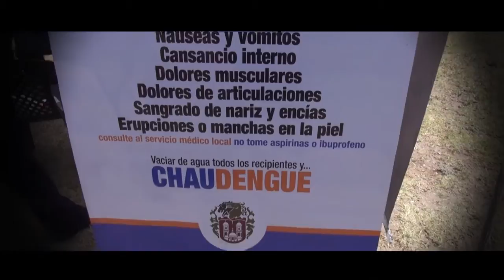DETALLES SOBRE LOS TRABAJOS TERRITORIALES DENTRO DE LA CIUDAD